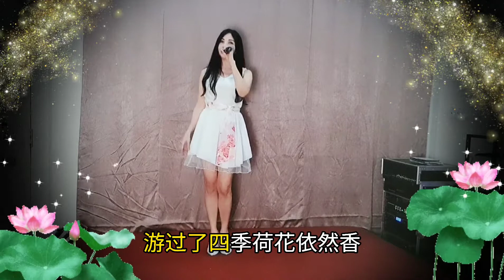超龄女神： 荷塘月色，非常优美的歌曲，换一下口味，这首不是很经典的歌曲，不是老歌却也好好听哦